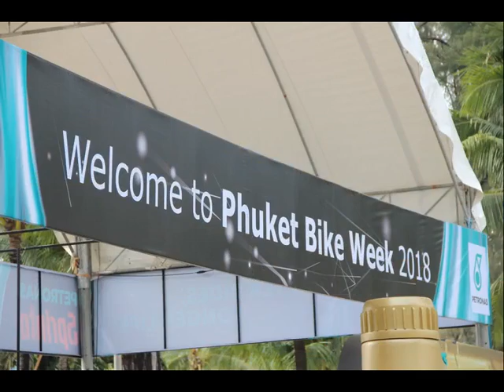Bike Week 2018 - Bikes (Phuket)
Die Phuket Bike Week 2018 feiert in diesem Jahr ihr 24-jähriges Bestehen und wird wieder an zwei Standorten in Phuket abgehalten.
Sie beginnt in Patong Beach für 4 Tage vom 11. bis 14. April 2018 und dann weitere 2 Tage in der Boat Lagoon in Phuket Town vom 20. bis 21. April 2018.
Ich besuchte die Phuket Bike Week am Samstagnachmittag den 14. April am Patong Beach. Leider war um die Zeit nicht so viel los.